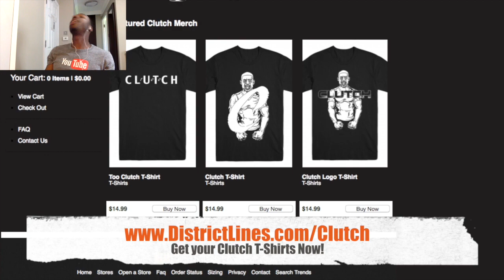THE NBA's RAREST DUNKS OF ALL-TIME! I DIDN'T EVEN KNOW HALF OF THESE PLAYERS COULD DUNK!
Get your very own Clutch T-Shirt now!

What up y'all!! I also complete funny challenges of popular plays in the NFL and NBA on Madden 17 and NBA2k17. I hope everybody enjoys the gameplay!

I am a YouTuber partnered with BroadbandTV therefore I have lawful access to the music and sound effects produced by the websites named above.

Clutch
Funny Gameplay